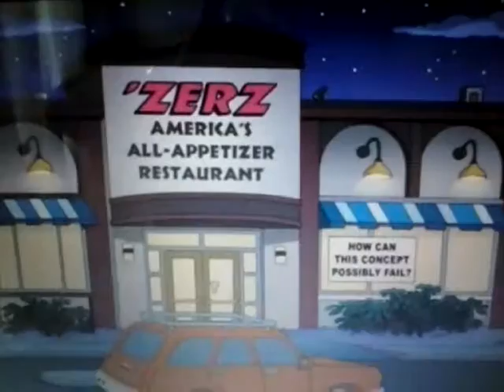Homer Simpson on bass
Marco homer,Mark king,Flea,Victor Wooten e compagnia,iniziate a cagarvi sotto,homer non lascia scampo